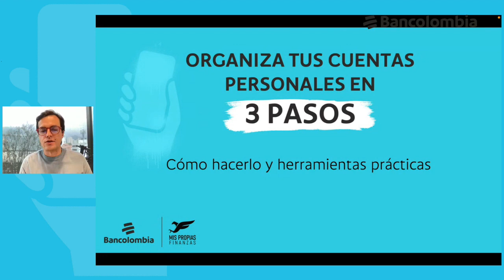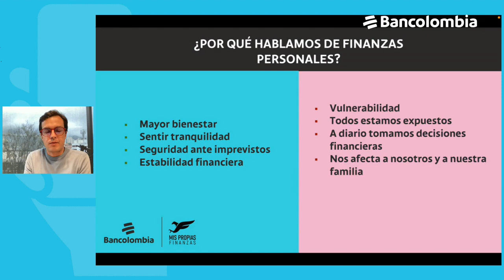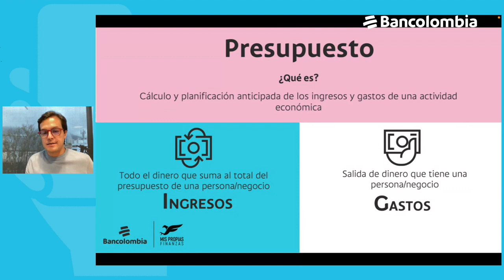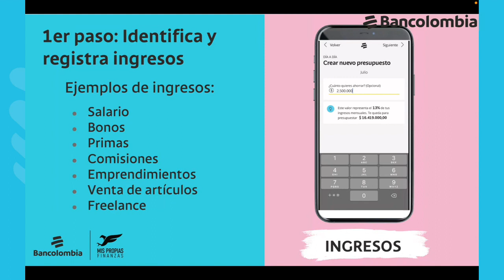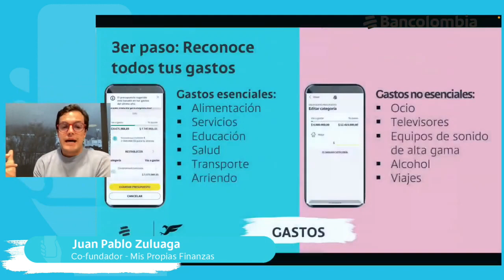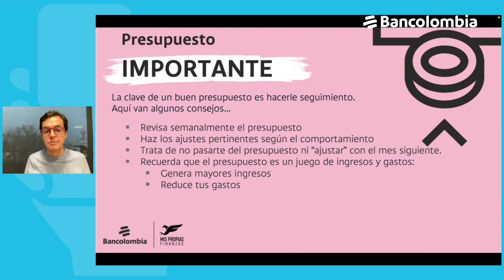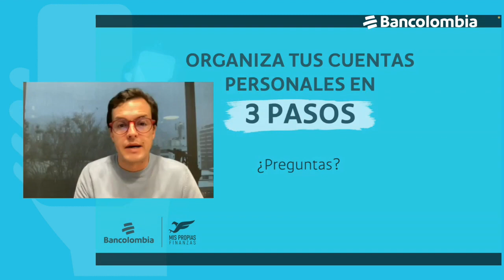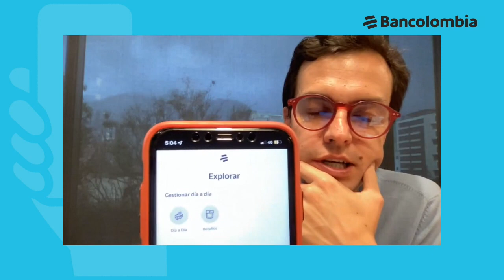Organiza tus cuentas personales en 3 pasos con tu App Bancolombia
Cambia la mirada hacia las finanzas, porque aprenderás a enfrentar los retos diarios sobre cuentas personales, deudas, ahorros y presupuestos, queremos ayudarte a lograr esas metas que tienes y poder llegar a fin de mes con la tranquilidad de que has manejado tu plata de la mejor manera. Entiende tus ingresos y gastos, planea un presupuesto y lograr un plan de ahorro efectivo en Día a Dia de App Bancolombia con la función Presupuestos.